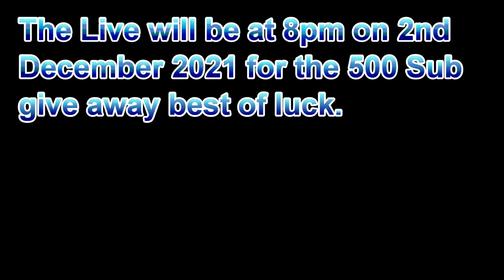500 Sub Give away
I would like to thank my support from my subscribers with a small give away.
All you need to do is be a subscriber and put your name in the comments to be in with a chance.